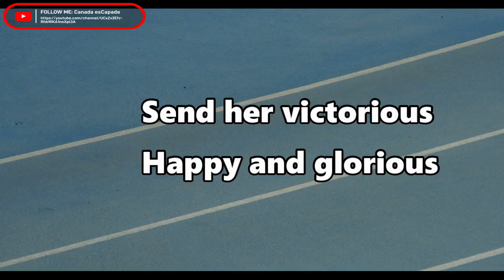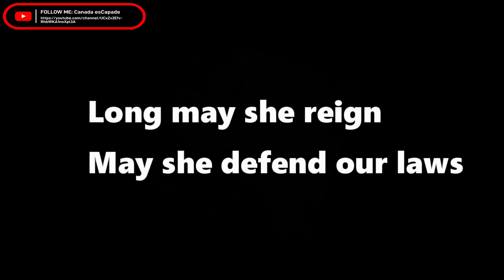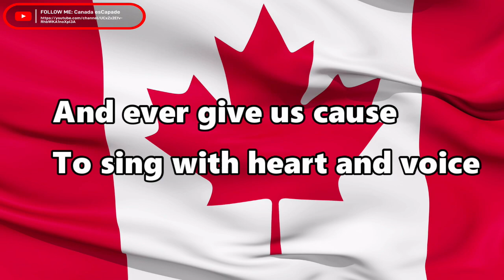God Save The Queen - Royal Anthem of Canada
The Royal Anthem originated as a patriotic song in London, England, in 1745. Neither the author nor the composer is known. The anthem is performed officially in Canada in the presence of members of the Royal Family, as part of the Salute accorded to the Governor General and Lieutenant Governors and by Canadians at all types of ceremonies and events usually in concert with the national anthem “O Canada”.

Several similar earlier airs exist in a manuscript of 1619 attributed to Dr. John Bull, an organist in the Chapel Royal during the reign of James I. In the same book is a song called “God Save The King,” but the music is different.

The Scots claim it is based on an old carol of 1611 called "Remember O thou man" or “Franklyn is fled away” of 1669. It has also been traced to Purcell in 1696.

As a phrase from the Coverdale Bible of 1535, “God Save The King” was used as a naval watchword to which the countersign was “Long to reign over us.”

For a long time the song was used as an expression of personal loyalty to the king and in translation it was used in Prussia, Denmark, and in Russia until 1833 when Czar Nicholas commissioned a new version. The tune has also been used in Sweden, Switzerland, Liechtenstein and the United States.

“God Save The Queen” is sung in the United Kingdom as a matter of tradition. It has never been proclaimed the national anthem by an Act of Parliament or a Royal Proclamation.

While “O Canada” is the national anthem of Canada, “God Save the Queen” is our royal anthem.

Also you can click the link below and watch the different versions of  'O Canada" - National Anthem:

Keep smiling and be safe!

I will respectfully and immediately remove the said content.
* If you happen to find your art,  images, or audio in this video please let me know and I will be glad to credit you.